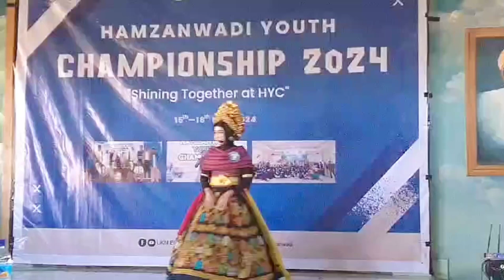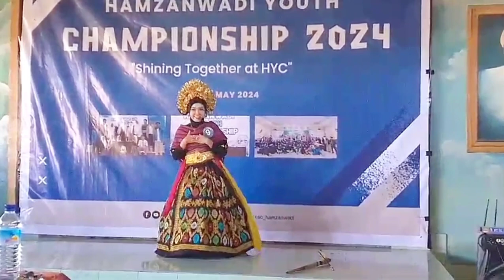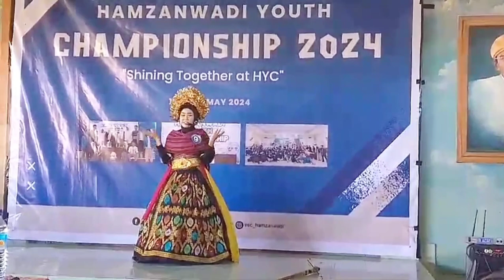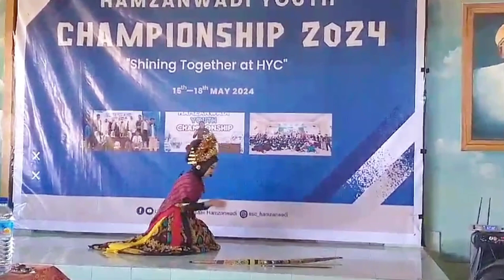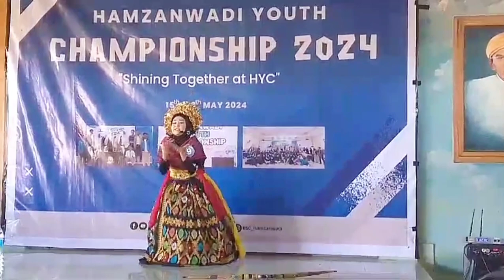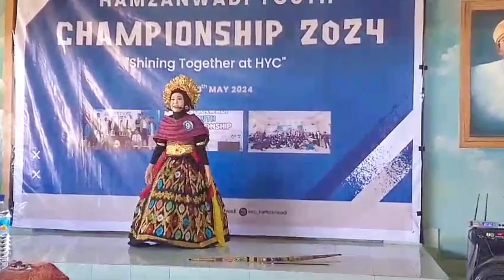Siswi SMAN 1 Sambelia tampil cantik tema princes Mandalika || Hamzanwadi youth championship 2024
Video siswi SMAN 1 Sambelia tampil cantik tema princes Mandalika || Hamzanwadi youth championship 2024 lombok timur menampilkan cerita budaya atau cerita Nusantara yaitu cerita daerah lombok kisah princes Mandalika menggunakan bahasa inggris sangat menarik perhatian dan mendapatkan teriakan maupun aplous penonton